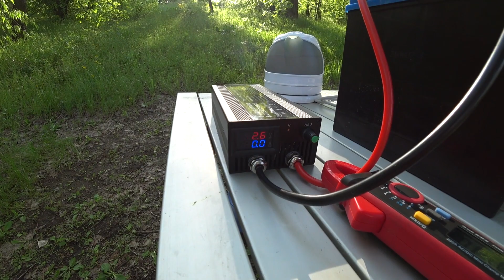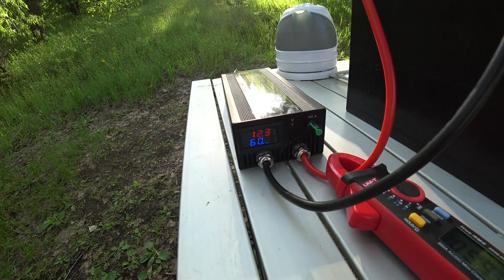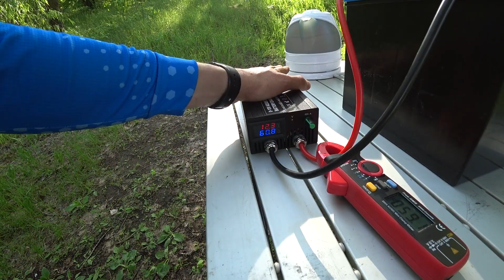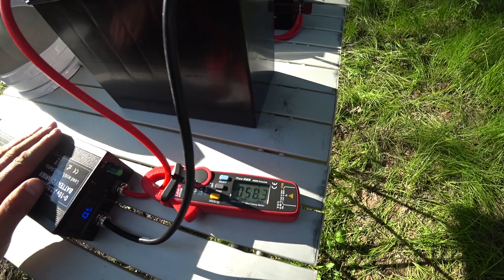Быстрое Зарядное устройство для АКБ , 0 - 15 вольт, 0- 60 А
goo.su/ZwoDt